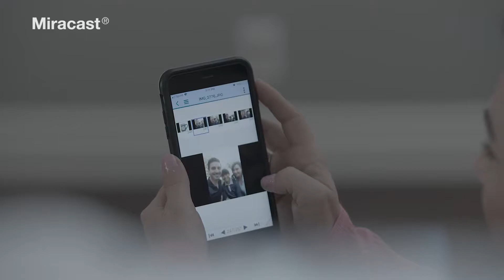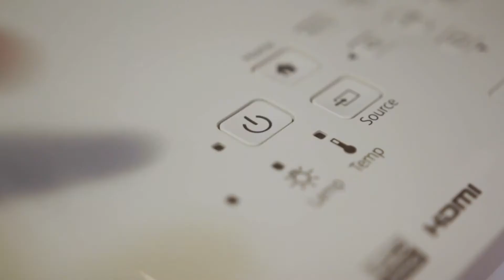Proyector Home Cinema 2150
Haz de cualquier espacio un Cine con este Proyector Inalámbrico
·Alta Compatibilidad con Dispositivos y Celulares para Fácil transmisión y Altavoz para un Sonido Realista
-Envío a Todo México-